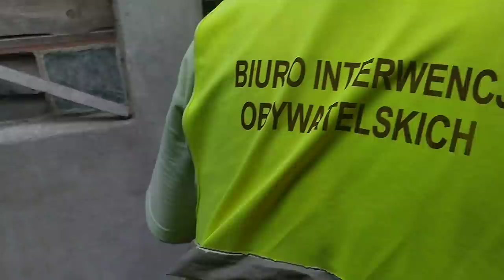Pawiak, Łubianka, Pałac Mostowskich na Szkolnej? Krzysztof pokazuje mroczną stronę belwederu